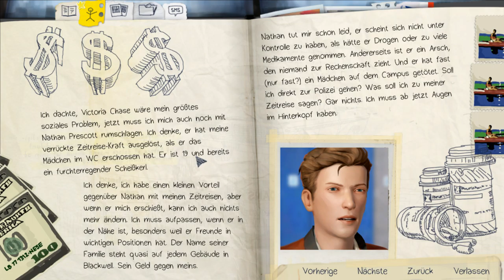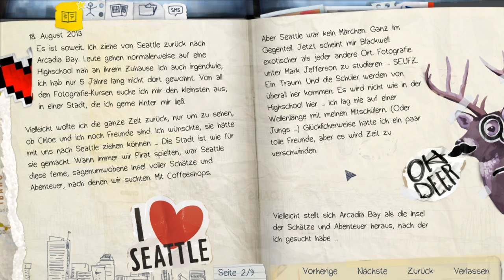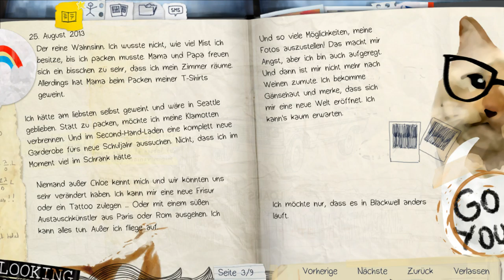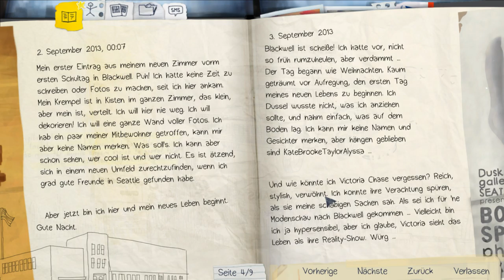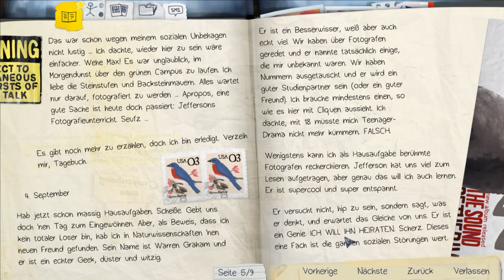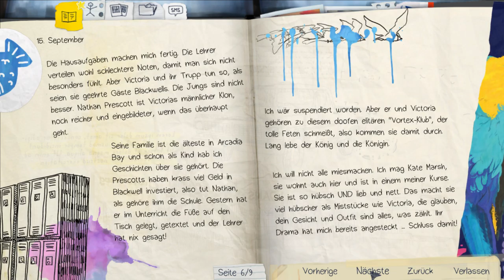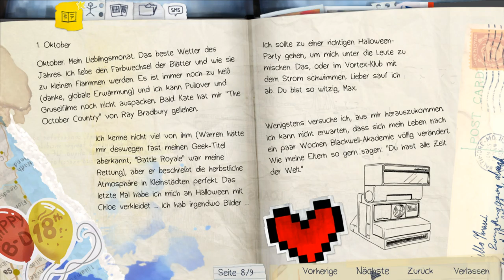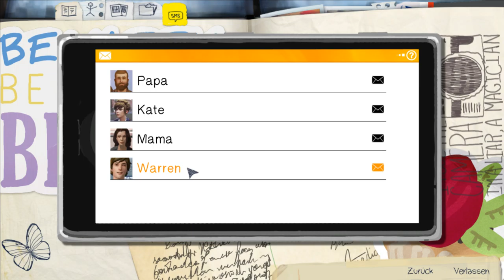Lets Play Life is Strange (deutsch) part002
Wir verhindern einen Mord und erhalten die perfekte Fähigkeit für Teenager und Männer in der Midlifecrisis